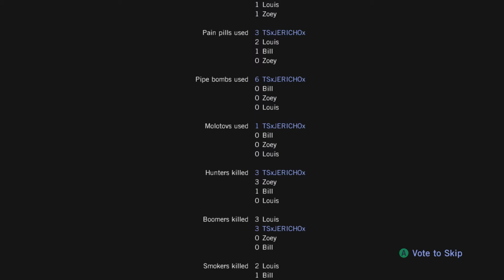Left 4 Dead No Commentary Walkthrough Part 5 - Crash Course Campaign (Xbox One X)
Set in a world where the undead are running rampant, Left 4 Dead is a classic Zombie-based console game that influenced a whole generation of gamers. Back in 2008, this game was a gem, and now close to thirteen years later...it still holds up.

Playing as four different characters; Bill, Francis, Louis, & Zoey, TSxJERICHOx will play all six campaigns featured on the game. Can this group of survivors outlast all of the horrors that await them, or will the zombie infestation add four more victims to its army?

Without further ado, let’s dive into the Left 4 Dead Walkthrough with our first DLC campaign; Crash Course.

Campaign: Crash Course
Character: Francis
Game - Left 4 Dead
Gamertag - TSxJERICHOx
Recording Software: Elgato HD 60
System - Xbox One X

Xbox: TSxJERICHOx
Mixer: TSxJERICHOx
TwitchTV: RIWLive